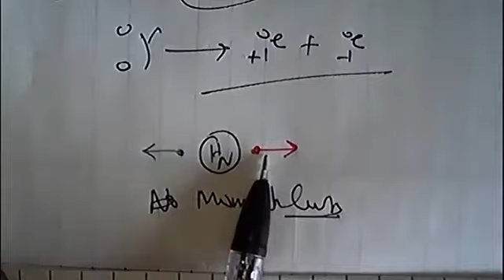Pair Production and Pair Annihilation